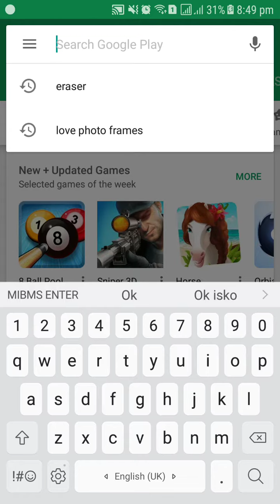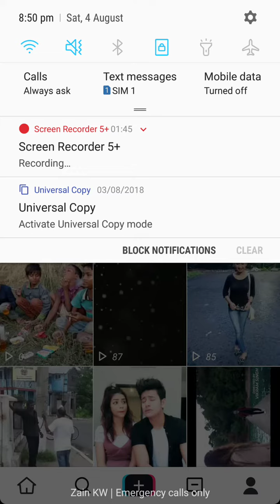MUSICAL.LY BECOMES TIK TOK?! NEW MUSICALLY UPDATE 8.0 (AUGUST 2018) |MMH 4G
MMH4G